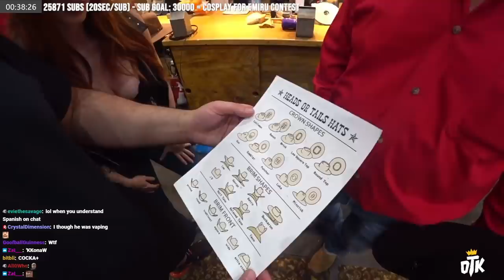Amouranth Shows Me How To Be a REAL Cowboy..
Esfand heads to the Houston Rodeo with fellow Twitch streamer Amouranth to experience all that the Texas rodeo scene has to offer! From Cowboy hats to traditional Texas southern food, the two streamers experience all of it! Here are some of the best moments of Esfand and Amouranth IRL streaming  the 2022 Houston Rodeo.